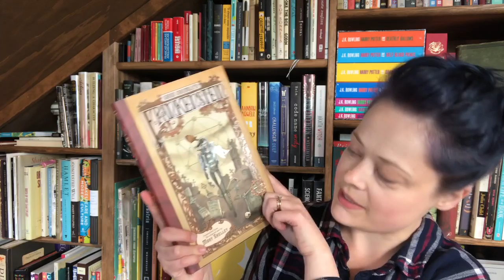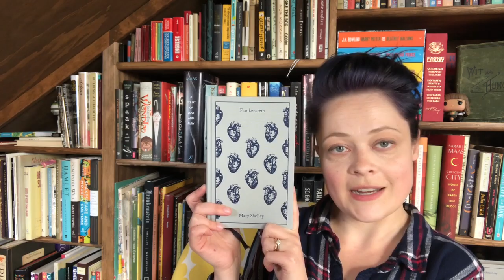Digital Dive: Frankenstein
Join us for a weekly video recommendation series of digital resources! Last week we kicked it off with Five Reasons to (Still) Love Shakespeare from resident Shakespeare expert, our very own librarian Diana Farnsworth. For those of you that caught the National Theatre Live  Shakespeare production this last week on YouTube and are needing more theatre, we’ve got you covered.

This week for one week only beginning Thursday NT Live will share both versions of their sold out critically acclaimed production of Frankenstein directed by Danny Boyle and starring Benedict Cumberbatch and Jonny Lee Miller.

Whether you’re looking to read a classic, just want to find out about the show or interested in more fun Frankenstein inspired books, Diana has recommendations.

Resource List:

Play:
Frankenstein: dir. Danny Boyle, starring Benedict Cumberbatc, Jonny Lee Miller and Naomi Harris and adapted for the stage by Nick Dear.

Hoopla Books:
Gris Grimly's Frankenstein: a graphic novel
The Lady and Her Monsters: A Tale of Dissections, Real-Life Dr. Frankensteins, and the Creation of Mary Shelley's Masterpiece by Roseanne Montillo: audiobook on Hoopla

Libby/Overdrive:
Read or listen to Frankenstein by Mary Shelley
The Strange True Tale of Frankenstein's Creator, Mary Shelley by Catherine Reef